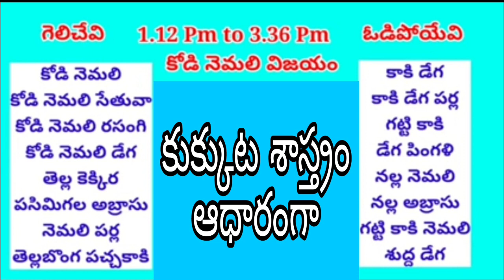ఈ రోజు గెలిచే రంగులు కుక్కుట శాస్త్రం ఆధారంగా చేసుకుని in Telugu